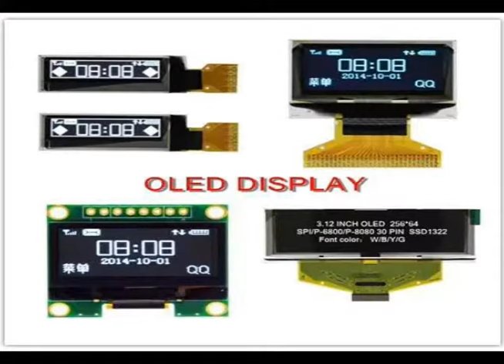128x64 Dots Graphic LCD Module Negative COB Banging 126 characters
Transflective positive lcd display module 128*64 dots with high quality, we also provide all kinds of lcd display module, can visit our webside
Quality Alphanumeric LCD Display Module from China.
Shenzhen Qihang Electronics Co., Ltd. quality manufacturer from China.